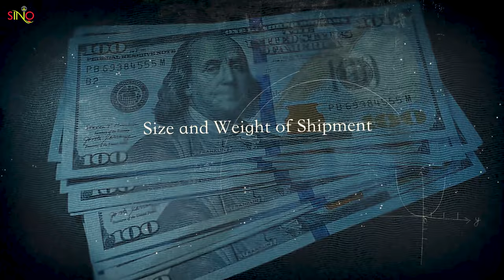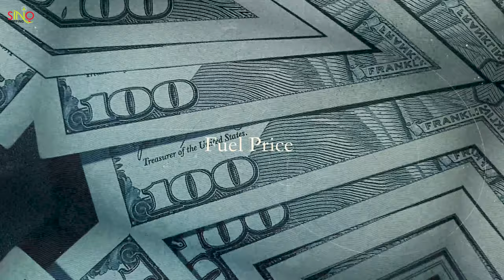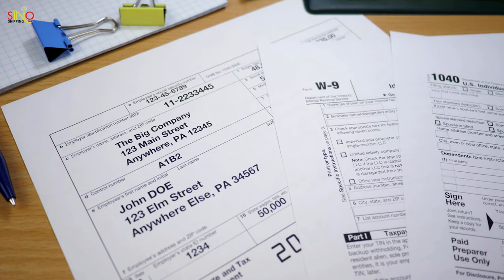Shipping from China to the USA - Your Shipping Pro-Tips to Fast and Affordable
In this video we will cover everything about shipping from China to the USA, from shipping time, cost, and methods. Whether it's a small package, full container load (FCL) or less than container load (LCL) from China to the US, we have the answers for you.

Get expert tips from our experienced China shipping agents. Understand the ins and outs of sea and air shipping from China to the US. Learn about the role of a freight forwarder from China to the US. We'll also share secrets on how to get fast shipping from China to the US.

This video is your complete guide to import from China. So, if you're looking for a China shipping solution or need a reliable freight forwarder China USA, this video is for you. Let's start shipping!!

🚀 𝐋𝐎𝐎𝐊𝐈𝐍𝐆 𝐓𝐎 𝐀𝐂𝐂𝐄𝐋𝐄𝐑𝐀𝐓𝐄 𝐘𝐎𝐔𝐑 𝐒𝐇𝐈𝐏𝐏𝐈𝐍𝐆 𝐏𝐑𝐎𝐂𝐄𝐒𝐒 ?

00:00 Introduction
00:30 Transport Costs
03:08 Delivery Timelines
05:08 Taxes and Customs
06:07 Necessary Documentation
07:29 Choosing the Mode of Transport
08:20 Logistics Routes
09:40 Shipment Tracking
10:57 Risk Management
12:27 Restrictions and Regulations
13:58 Customs Clearance
15:23 Conclusion